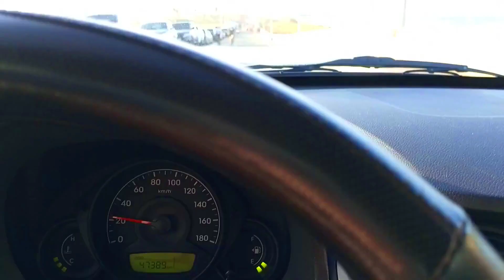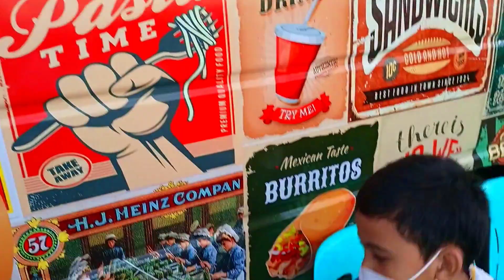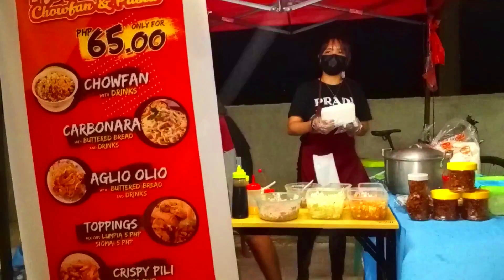Siberian Husky Beach day Vlog Part 2. Akila's complete guide when you're in Bagasbas Beach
All about Siberian Husky's behaviour as a first time Furparent. See our Akila set her day to day activies growing up. Different adventures, lifestyle and other meaningful activities for Akila.